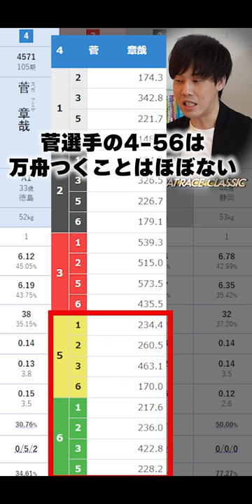【大村SG】捲り屋菅章哉の買い時を完全に見抜いた男‼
★ シンが運営する予想サイト（ボートフロンティア）

※予想情報はこちらから